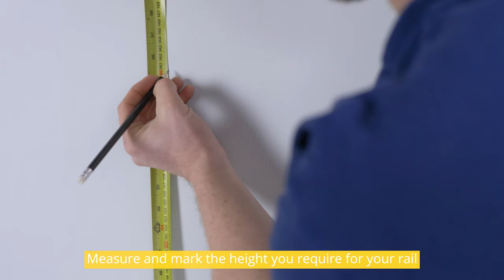Assembling Urbaboxx Hanging Rail Systems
Choose from Kubbi Alcove, Walli Wall-mounted or Helixx suspended hanging rails to fit neatly in a bedroom, hallway, utility room or perhaps a small cupboard or alcove to add quick, simple and effective clothes storage. For a grander approach, use multiples to install the perfect walk-in wardrobe or dressing room. Here's all the tips you need to get your chosen rails hooked up to keep your fashions organised.